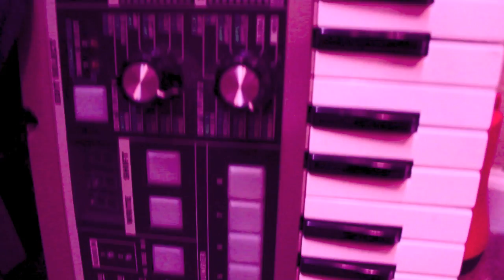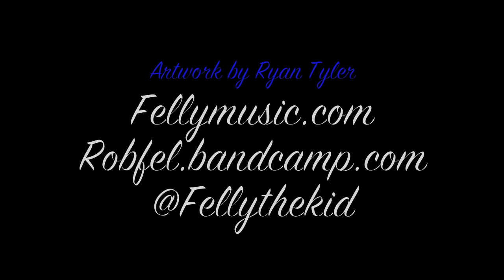'Beats For Sale Vol. 5' Promo Video (By Felly)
Thank you all for the support.  I might be uploading beats to the album as I have them ready, then the complete album will be uploaded by March 1st so be on the lookout.